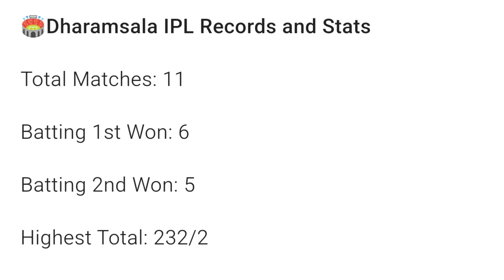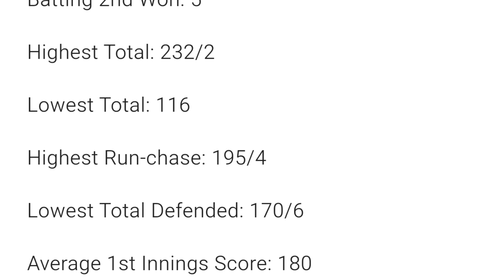IPL 2024 Match 53 : PBKS Vs CSK 2nd Battle Who Will Win ? playing 11, preview, pitch, record, injury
Punjab Kings' chance to hit CSK for a six
They have secured five wins on the trot against Chennai Super Kings and will be very keen to better that as the IPL moves to Dharamsala for the first time this season

Match details

Punjab Kings (seventh) vs Chennai Super Kings (fifth)
Dharamsala, 1530 IST (1000 GMT)

Big picture - Can PBKS make it six in a row?

In IPL history, only two teams have beaten CSK in five consecutive meetings. One is, predictably, Mumbai Indians. The other is PBKS, who started their streak in 2021 and equalled MI's on Wednesday with a seven-wicket win at Chepauk.
On Sunday, they will be looking to make it six in a row as they take on CSK in Dharamsala, their second home ground. Playing at home, though, has not been fruitful for PBKS this season; they won just one out of five games in Mullanpur, their main home ground. They will be hoping that a change in the venue brings a change in fortunes and they can stay properly in the playoffs race.

CSK are much more comfortably placed, but as the tournament has progressed, their form has tapered off. They started the season with wins over Royal Challengers Bengaluru and Gujarat Titans. But in their last four games, including three at home, they have just one win.

TATA IPL 2024, Match 53
Punjab Kings Vs Chennai Super Kings
Date : Sun, 05 May 2024
At, Dharamsala, Himachal Pradesh Cricket Association Stadium
Time - 3:30 PM
Ipl 2024, 53rd Match PBKS Vs CSK

1st match of ipl 2024 at this venue ...
PBKS vs CSK IPL record in HPCA Stadium, Dharamsala
In the 2 previous meetings in Dharamsala, it’s honours evens as Chennai Super Kings won the first fixture by chasing down 193 in 2010, while Punjab Kings chased down 121 in 2012. Here is a look at CSK vs PBKS head to head in Dharamsala

Injuries/Availability:
Deepak Chahar has been ruled out of the remainder of this IPL season.
Matheesha Pathirana is expected to be back after missing the last game due to a niggle.
Mustafizur Rahman has left for national commitments and will play no further part this season.

PBKS VS CSK Playing 11:
PBKS PLAYING XI: Jonny Bairstow, Prabhsimran Singh, Rilee Rossouw, Sam Curran (c), Jitesh Sharma (wk), Shashank Singh, Ashutosh Sharma, Harpreet Brar, Kagiso Rabada, Harshal Patel, Rahul Chahar. [Impact player: Arshdeep Singh].

CSK VS PBKS Playing 11.
CSK PLAYING XI :
Ajinkya Rahane, Ruturaj Gaikwad (c), Daryl Mitchell, Shivam Dube, Moeen Ali, Ravindra Jadeja, MS Dhoni, Sameer Rizvi, Shardul Thakur, Richard Gleeson, Tushar Deshpande/Mukesh Chaudhary
[Impact: Matheesha Pathirana]